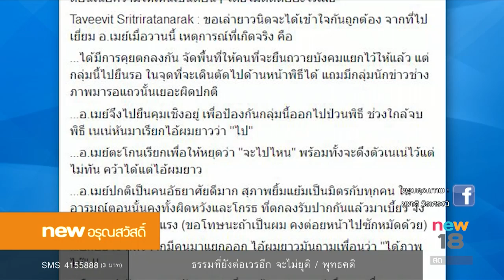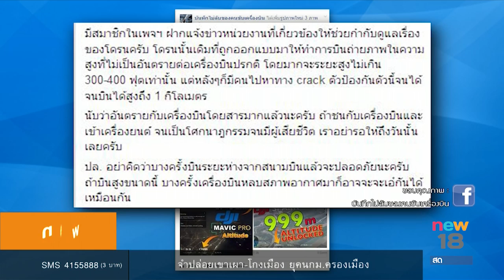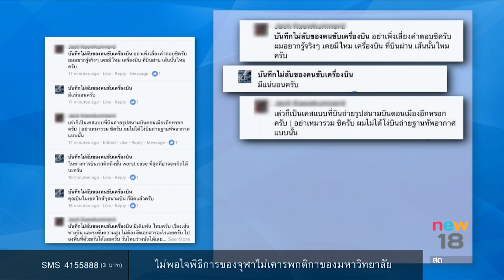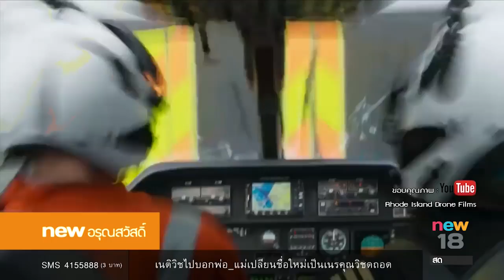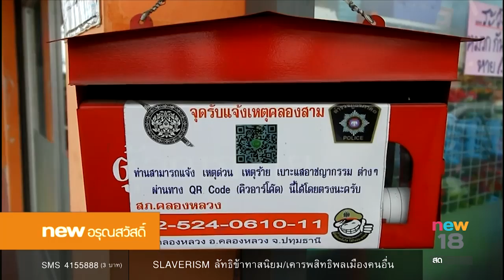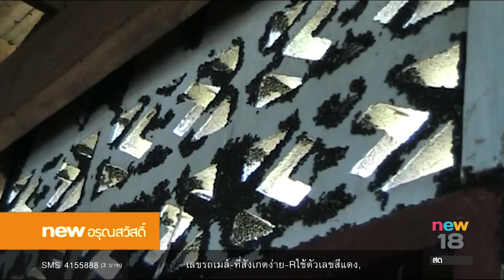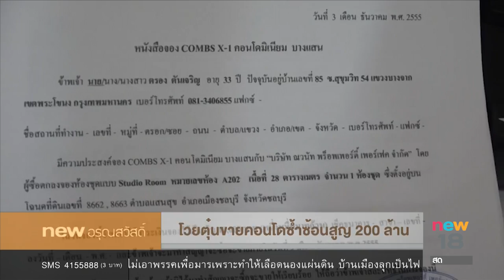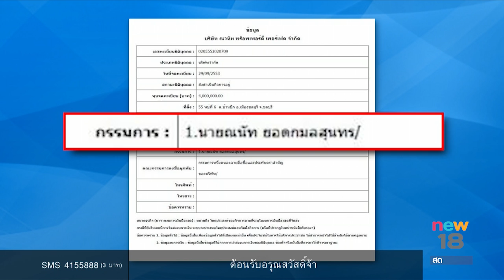นิวอรุณสวัสดิ์ ช่วงที่ 2 | 7 ส.ค.60 | new18